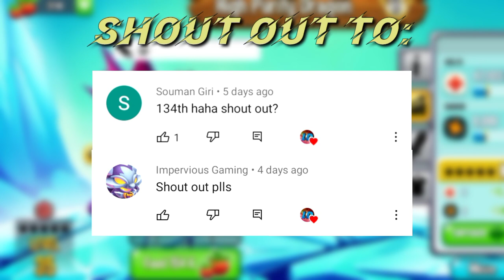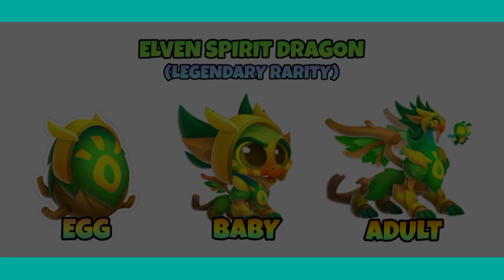Upcoming Event: Tales of Draconia + New Mythical Dragons | Dragon City 2021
Follow these steps:
3) Give a like in video, because it represents a highlight comment when you wrote something below